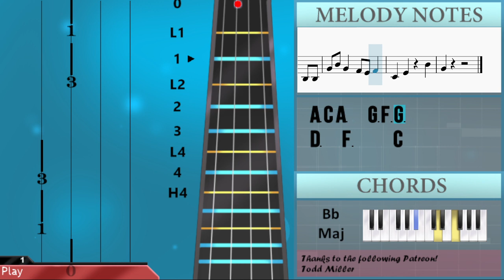SUPER EASY: How to play Cruel Summer by Taylor Swift on Viola (Tutorial)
Comment and let us know how the videos have helped you. It keeps us going! :)The easiest way to learn how to play Cruel Summer (SUPER EASY) by Taylor Swift on the viola. It's a viola tutorial for Cruel Summer (SUPER EASY) by Taylor Swift.

EasyViolaLesson teaches you to play the your favorite instrument, through easy and simple animation so that you too can learn how to play Cruel Summer (SUPER EASY) by Taylor Swift on the viola easily. A viola tutorial with visual animation graphic.

Chords of Viola arrangement:
Bb Maj   C Maj   A Min   D Min   Bb Maj   C Maj   A Min   D Min
Bb Maj   C Maj   A Min   D Min   Bb Maj   C Maj   F Maj   A Min
D Min   Bb Maj   F Maj   A Min   D Min   Bb Maj   F Maj

Melody notes of Viola:
F3 G3 G3   G3   G3 G3
C3   C4 F4 F4 F4 F4
C4 C4 C4 C4 C4 Bb3 A3 F3
F3 F3 F3 F3
C4     F3 F3 F3 F3
C4   F3 F3 F3   A3
A3           G3
A3 C4 A3   G3 F3 G3
D3   F3     C3 C3
D3   F3     F3
A3           G3
D3   F3     C4
A3